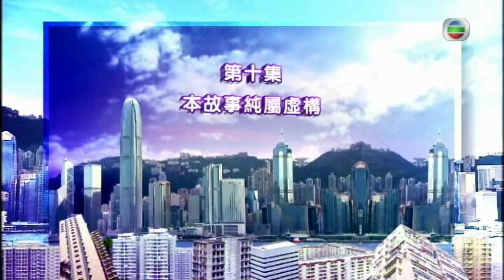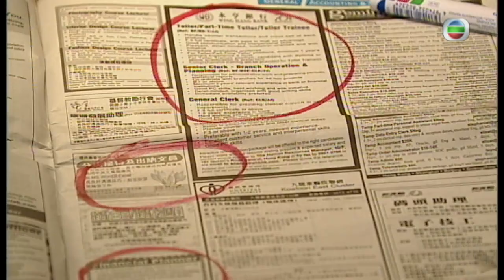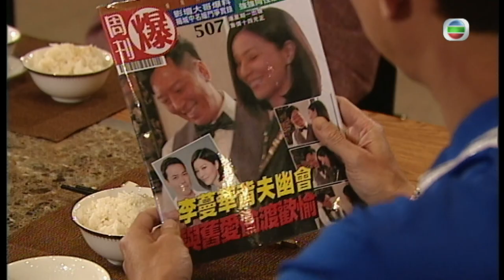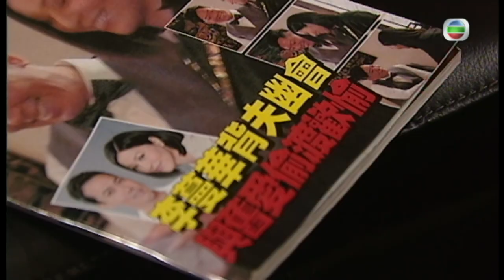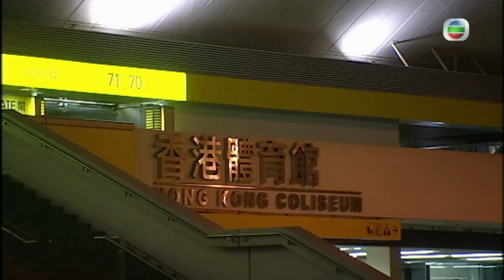型男吳卓羲主演 | TVB 時裝劇 | 缺宅男女 10/30 | 羅仲謙(嘉榮)失業 求助鍾嘉欣(嘉樂) | 苗僑偉、謝天華、郭羨妮、鍾嘉欣、吳卓羲、滕麗名 | 粵語中字 | 2012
TVB完整版劇集《缺宅男女》(L'Escargot) (苗僑偉、謝天華、郭羨妮、鍾嘉欣、吳卓羲、滕麗名主演): 大哥關嘉安(苗僑偉)為裝修判頭，妻子施朗翹(郭羨妮)為典型的家庭主婦，二人日夜勞碌只求一個安穩的家，但嘉安為救生意失敗的二弟關嘉康(梁烈唯)渡過難關，除了把置業計劃一推再推，朗翹亦受牽連做回上班族；三妹關嘉樂(鍾嘉欣)不忍加重大哥的負擔，唯求助上司高宏瞻(謝天華)，孰料演變成一場不道德的交易，男友丁冠峰(吳卓羲)怒然提出分手。至於屬於「月光族」的四弟關嘉榮(羅仲謙)則不甘受束縛，寧願薪金月月清也不願承擔買樓的責任……最終，安居置業成了關家一場永不完結的惡夢。